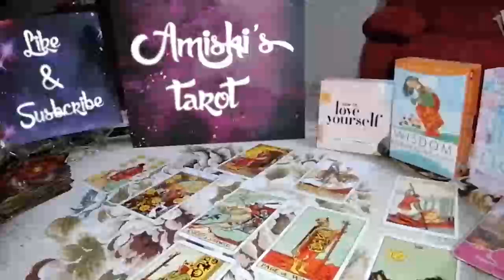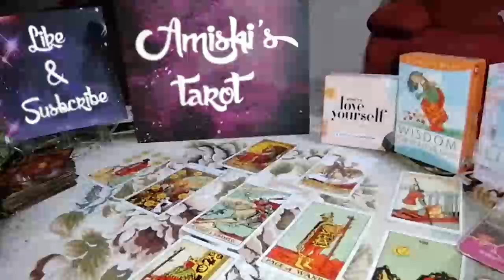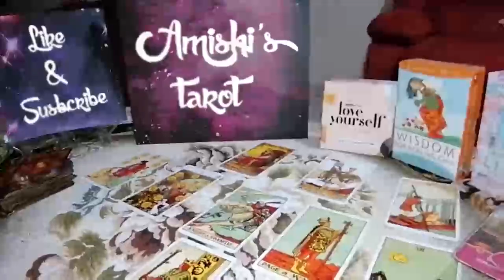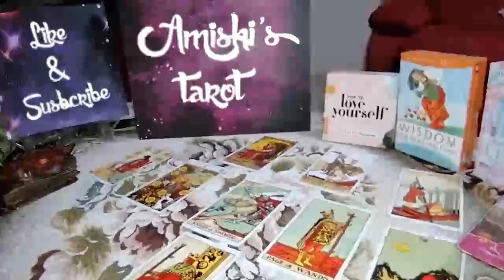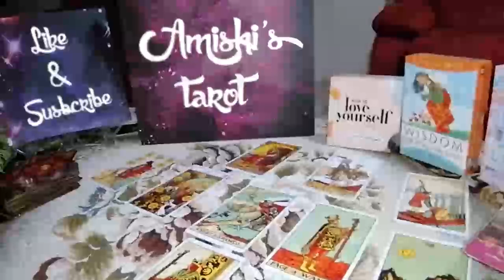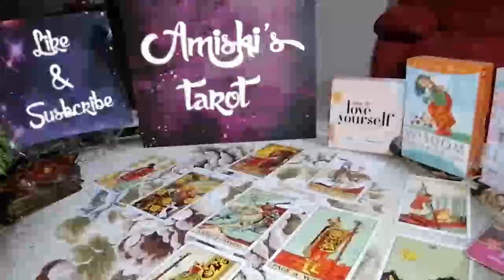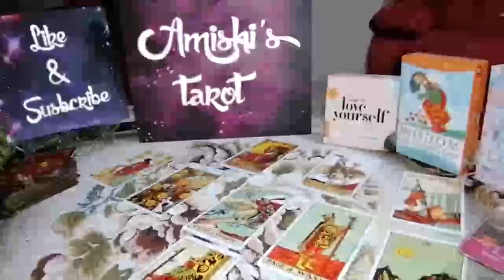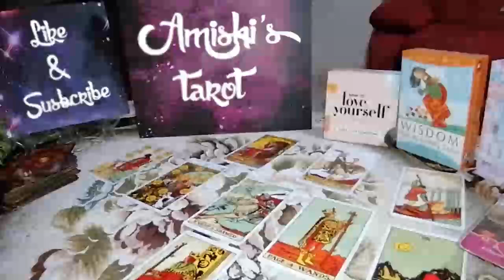CANCER Tarot Love Reading, An apologize phone call is coming !!!!